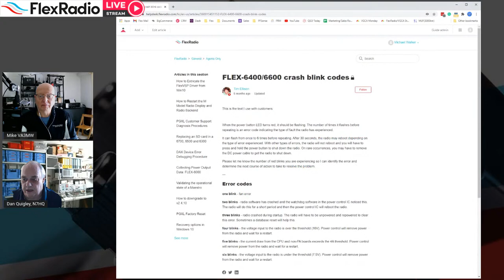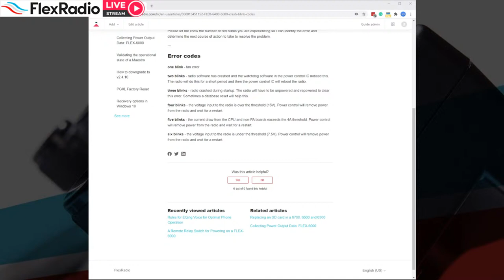FlexRadio SD Card discussion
Dan is going to discuss the  SD Card Technology